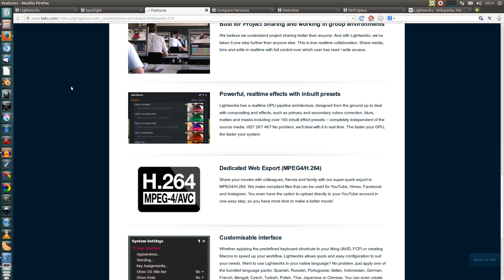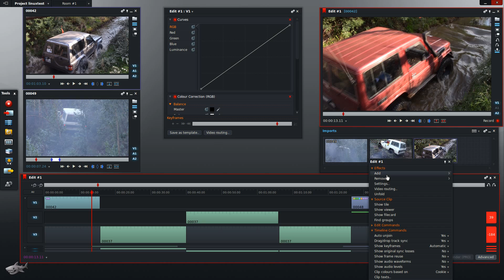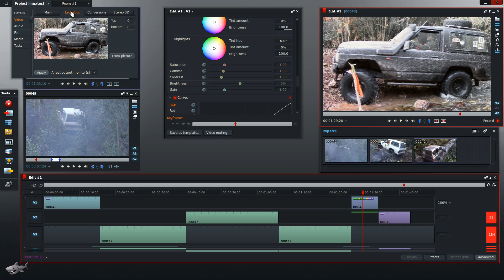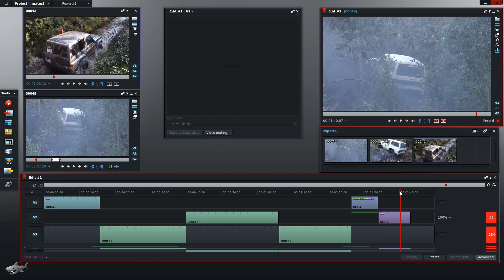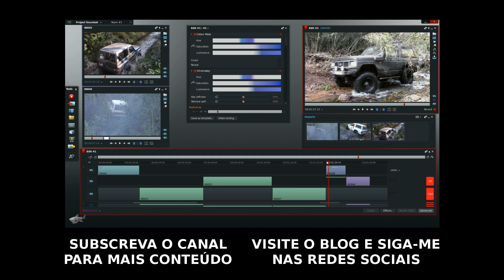Lightworks 11.5 Review (english subtitles)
EN: click on "captions" to enable/disable english subtitles
PT| Análise do Lightworks 11.5

- - - ENGLISH - - -
Lightworks 11.5 review
In today's video I'm reviewing Lightworks 11.5, a non-linear video editor with a useful free version available for Windows and Linux.
Full description, additional notes, software and gear used to produce this video

Credits
Production and subtitles: Mário J.R. Matos
Copyright: this video can be shared through YouTube's sharing options; images can be used when author attribution is given and a link to this video's blog post is provided; terms of image use are applied in the same way to the textual content.